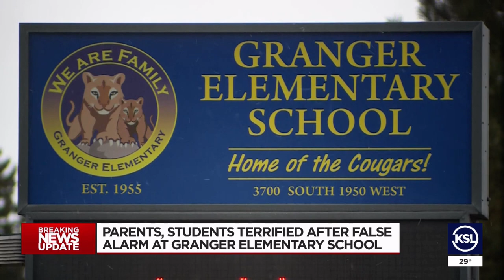Parents, students terrified after false alarm at Granger Elementary School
There were some terrifying moments for parents and students at Granger Elementary School Monday after word spread of a possible active shooter. That was before they found out it was a false alarm.